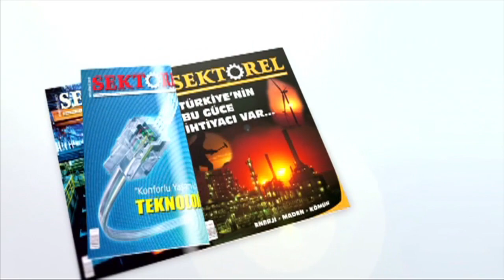Keskin’den Dörtyol’a ‘Fadıl Baba’ Sözü…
Hatay’ın Dörtyol ilçesinde bir dönem aradan sonra MHP’den yeniden aday gösterilen ve seçimi kazanan Cumhur ittifakının adayı Fadıl Keskin “Dörtyol’umuza hizmet için Fadıl baba sözü veriyorum” dedi.